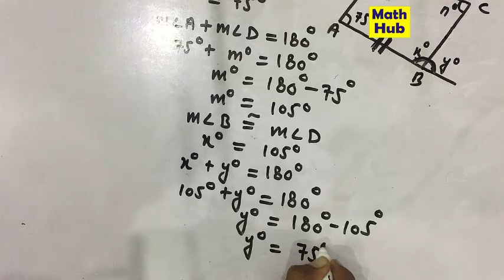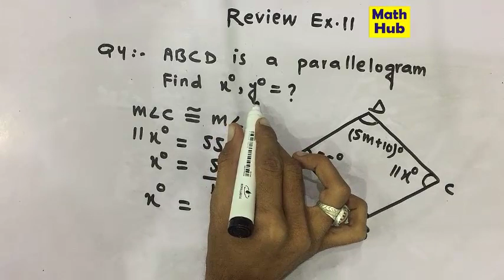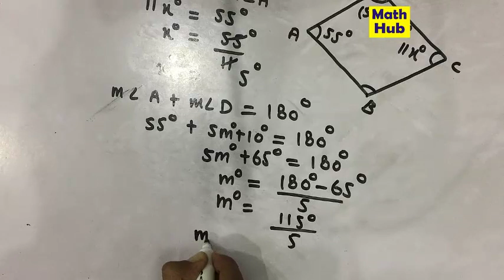Math Class 9th Ch 11,Review Exercise 3,4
Solution for the 9th Class Math Punjab Text Book Board,Unit 11,Review Exercise 11,Question 1,2.
According to the syllabus of Punjab Text Book Board,Pakistan 2017.

Parallelogram:

A closed diagram called parallelogram if
1) opposite sides are congruent.
2) opposite angles are congruent.
3) opposite sides parallel to each other.
4) diagonals bisect to each other.

Instructor: Ufaq Ali